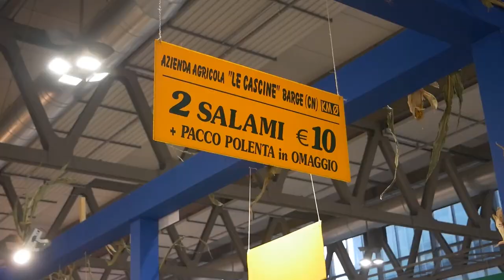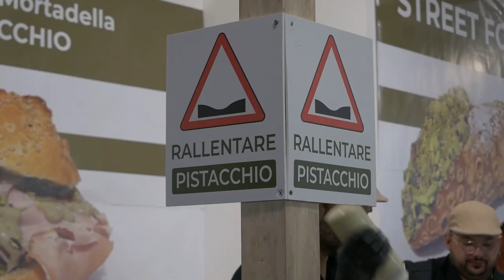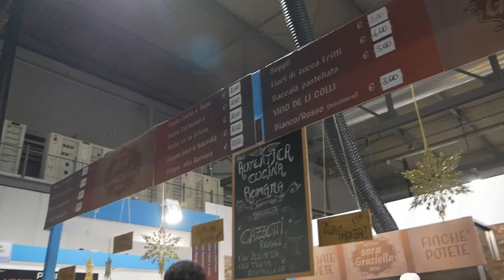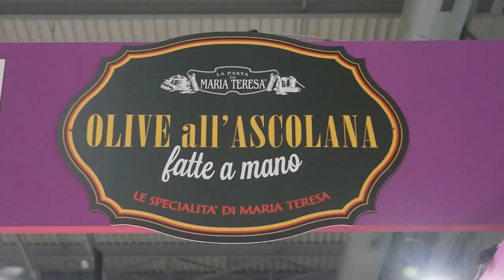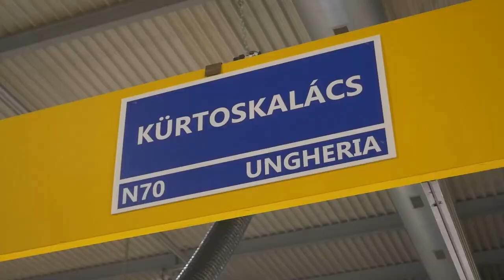ANDIAMO alla FIERA dell'ARTIGIANATO 2022! 🎪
Oggi siamo alla Fiera dell'Artigianato 2022 a Rho-Fiera Milano!